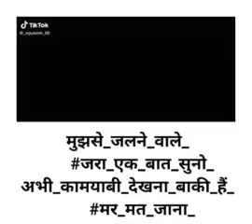भूल गए है कुछ लोग औकात अपनी,वक्त रहते उन्हें उनकी औकात याद दिलानी है।